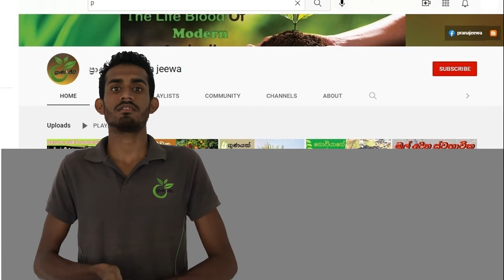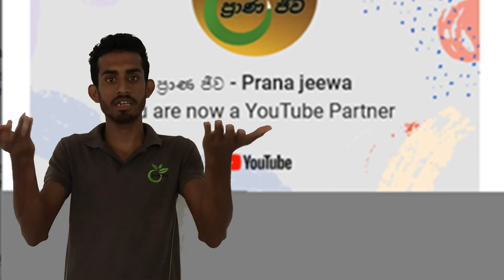AT THE END OF A YEAR -Prana Jeewa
ප්‍රාණ ජීව කියන්නේ කාලයක් තිස්සේ අපේ හිතේ තිබ්බ හීනයක් මේක යතාර්තයක් කරන්න පළමු පියවර 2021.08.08 තබනේ හිතේ ලොකු දෙගිඩියාවක්, කුතු හලයක් එක්ක අද වෙනකොට අපි දරපු උත්සාහය සාර්ථකයි කියලා අභිමානයෙන් කියන්න පුලුවන් මොකද මේවන ව්ට youtube  ඩිජිටල් අවකාශය තුළ ප්‍රාණ ජීව අපි පිළිගත් නාලිකාවක්,
මේ වසරක ගමන තුළ අපි ලබා ගත් ලොකු වත් කම ප්‍රාණ ජීව අපේ සහුර්ද පිරිස අපට මේගමන පැමිණීම ඔබ, අපේ රසිකයන් සියලු දෙනා ලොකු හයික් උනා ,ප්‍රාණ ජීව තිරය පිටු පස සිටින මගේ සහුර්ද්‍ර්‍යා ජිවන්ත ශානක මහතා
ඒ වගේ කොළඹ විශ්වවිද්‍යාලයේ ආචාර්ය රුවන් චාමර මහතා ,
විශ්වවිද්‍යාලයේ සියලුම ආචාර්ය මණ්ඩලය ,
සියලුම සහෝදර සහෝදරියන්
දැක්වූ සහයෝගය අති විශාලයි.
බුද්ධික මිහිරංග ,හසිත් ඉෂාන්,උපුල් වීරසිංහ විරාජ් මදුරංග , ප්‍රාණ ජීව කණ්ඩායම සමග සම්බන්ධ වේලා අපේ ගමනට දැක්වූ සහයෝගය අති විශාලයි.
ඒ වගේම චැනල් එක පටන් ගත්ත දවසේ ඉදලම තමන්ගේ දෙයක් වගේම නිතරම හොයලා බලපු ,තමන්ගේ වැඩ පාඩු කරගෙන අපිට උදව්කරපු ,
මොකද අපි මේගමන තනිය ආපු ගමනක් නෙවෙයි මේ හැමෝගෙම ශක්තිය එක්ක ආපු ගමනක් ඒ වගේම අතපසුවිමකින් හරි මේතන නම සදන් නොවුනු අපට වචනයකින් හෝ උදවි කර සියලු දෙනාට බොහෝම ස්තුතියි.

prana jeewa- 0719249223